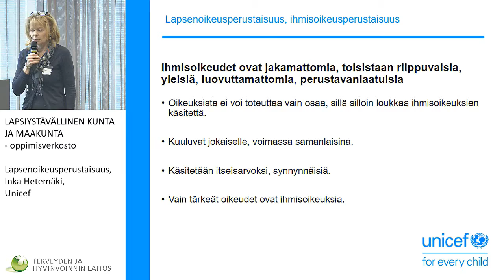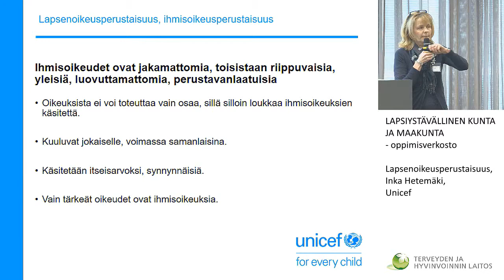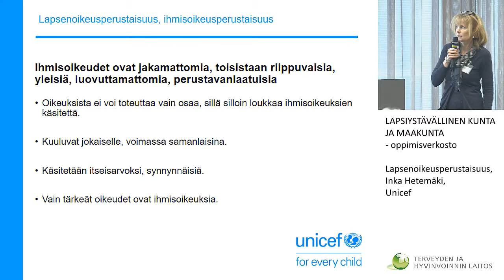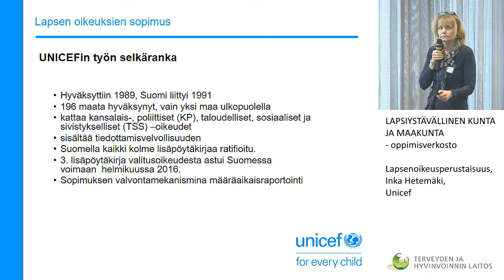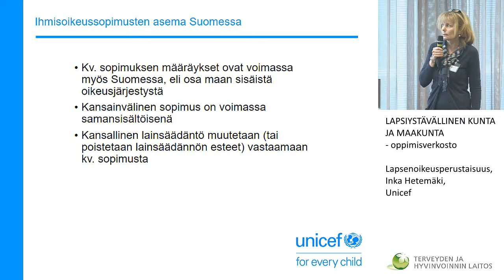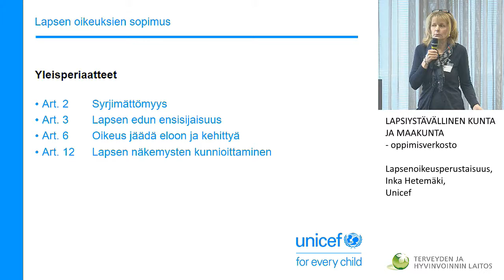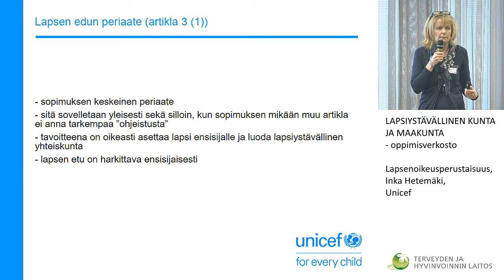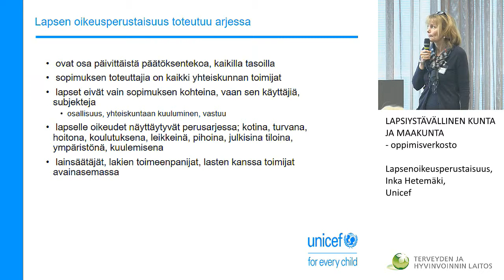Lapsenoikeusperustaisuus, Inka Hetemäki, Unicef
-oppimisverkosto 6.2.2017